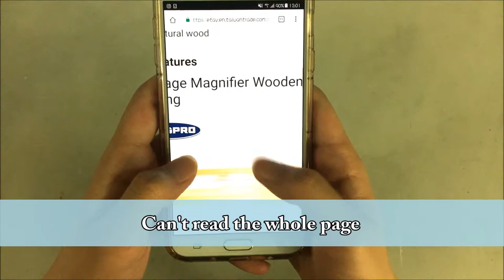Hand Free Magnifying Glass With Wooden Frame Foldable Legs-200ws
Hand free magnifying glass with wooden frame foldable legs is usually the preferred solution while handheld glasses are awkward because they leave you with only one free hand and hands free design is ideal for sewing, reading books and newspapers.  Hand free magnifying glass with wooden frame foldable legs makes the product elegant and space saving.